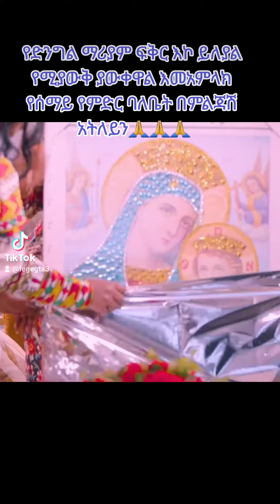ድንግል ማሪያም ወላዲተ ቃል🙏